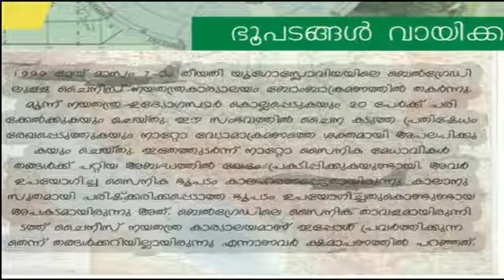VIII STD/SOCIAL SCIENCE/PART 20/10.10.2020/MARKAZ HIGHER SECONDARY SCHOOL/MALAYALAM MEDIUM